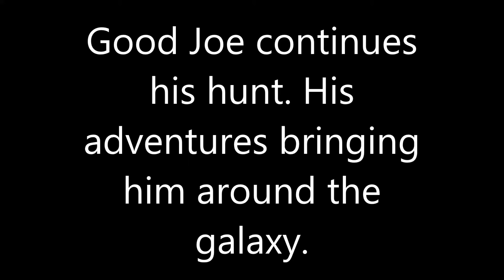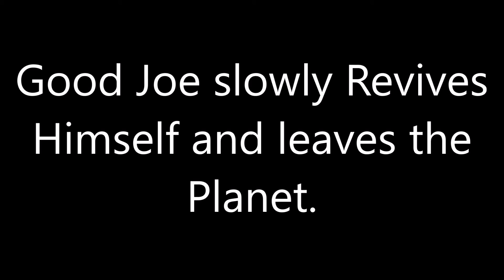Good Joe travels the Universe.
So the realm thing isn't really good for good joe, so he now travels the universe to find the fabeled Omnipresance. Good Joe cleanses and searches planets to find the mythtical power